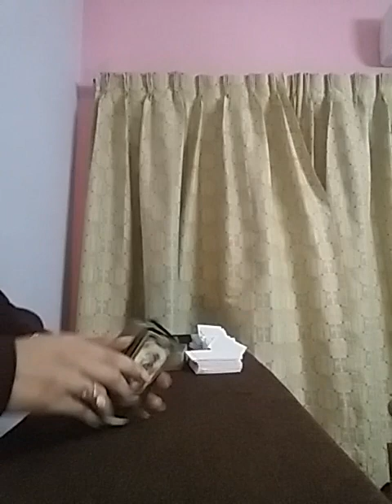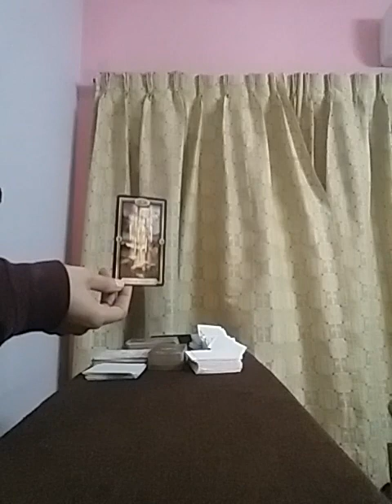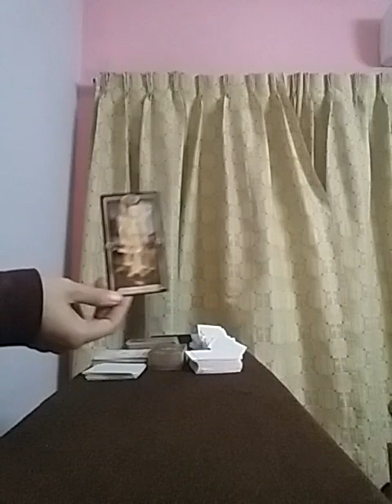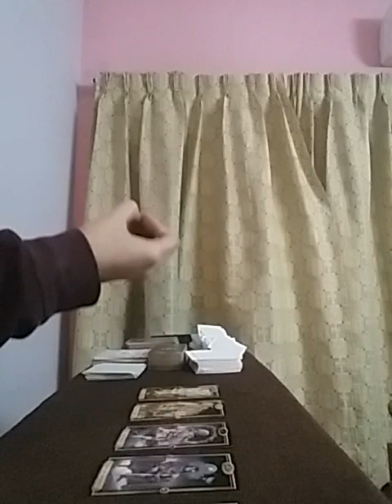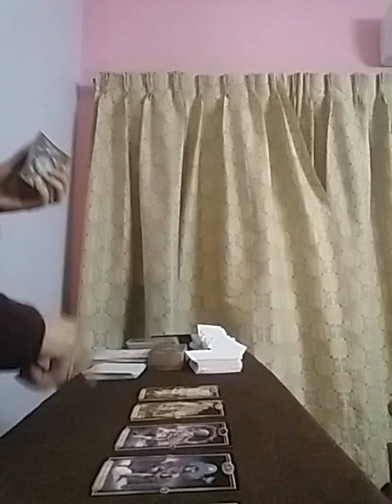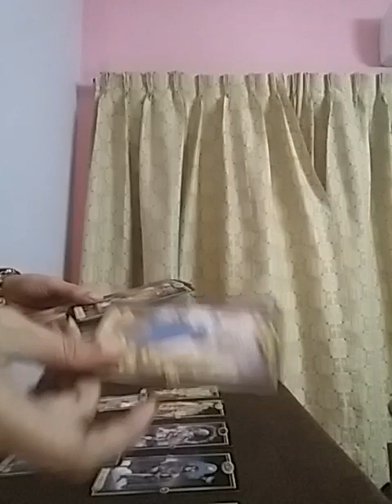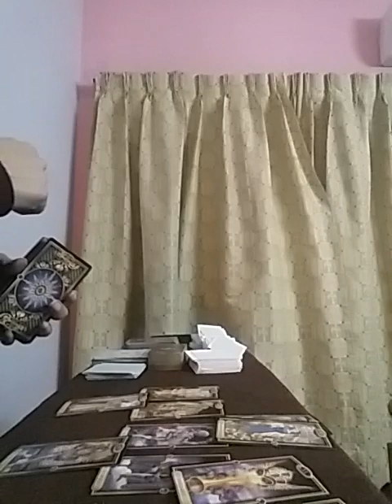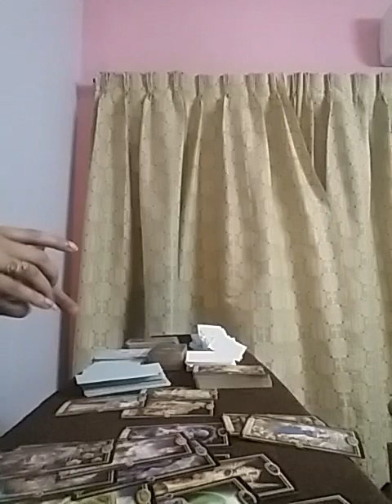VIRGO ~ they have been Through alot 😥 they miss You and Want to Be Back with YOU 👫🏻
Services i offer :

1- 1 question reading - 35 USD

2- 2 question reading - 55 USD

3- 3 question reading - 70 USD

4- 5 question reading - 100 USD

5- Love n Relationships - 100 USD

6- 15 Minutes customized *SPIRITUALLY CHARGED* affirmations that give 100% RESULTS  - 100 USD

7- Consultation and step by step guidance to MANIFEST your Dream Desire and Goal.

8- Unique Scripting technique to manifest your desire - 80 USD

9- Protection from bad influences and energies - 60 USD

10- Removal of Black Magic - 100 USD

12- Dream Interpretation - 40 USD

13- Spiritually Charged Affirmations + Unique Scripting Technique - 150 USD

14- Money rituals - 60 usd

15- Love Rituals - 100 usd

16- Subliminals - 100 usd

17- Consultation along with 1 manifestation technique - 100 usd

18- Angel guidance - 40 usd

19- 5 Minutes Guided Meditation - 50 usd

20- 5 Minutes Affirmations - 50 usd